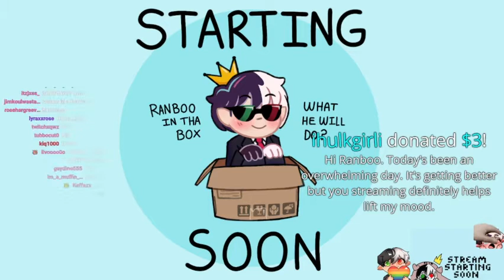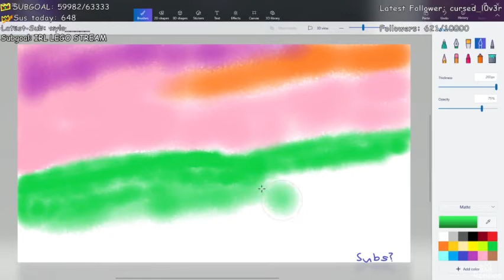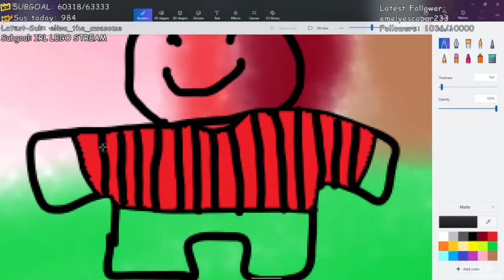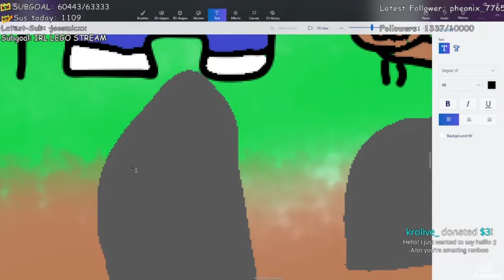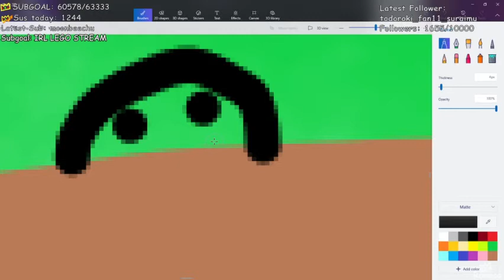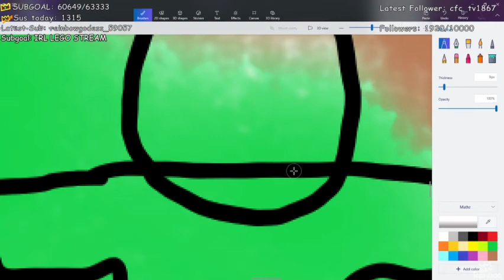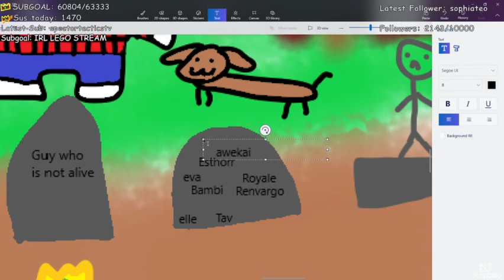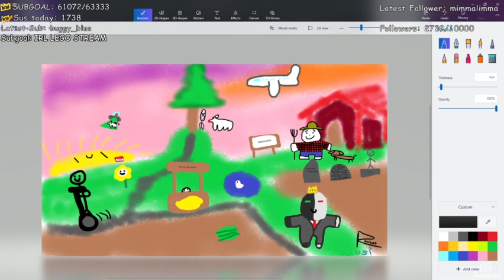Ranboo is talking while drawing a masterpiece - Ranboo VOD